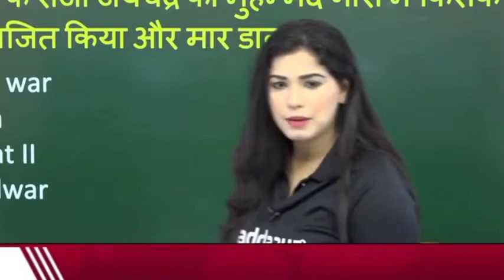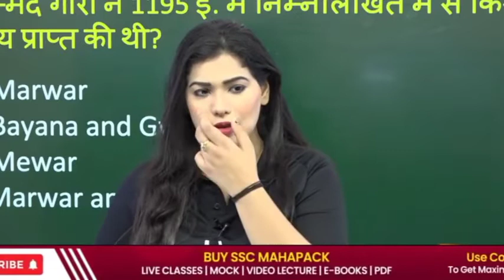Tum Hath pakadh lo ham duniya badal denge 💕💕💕💕 Divya ma'am